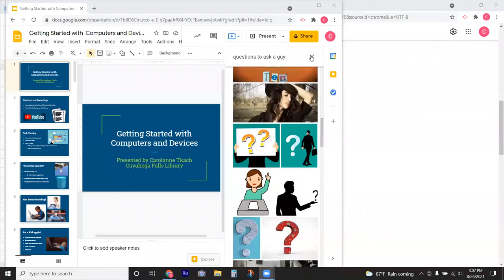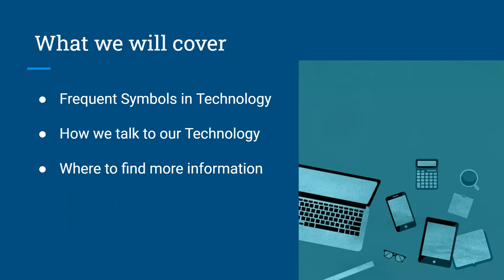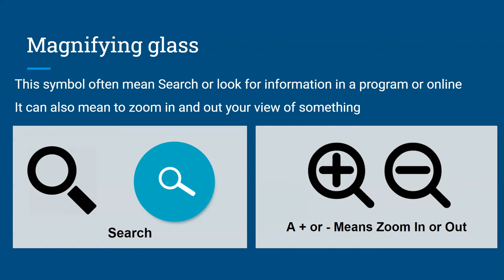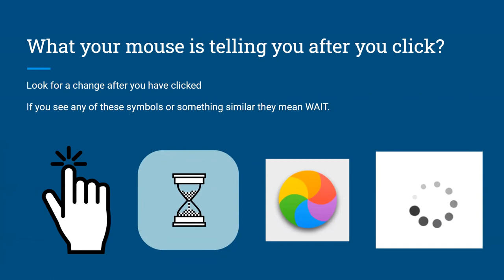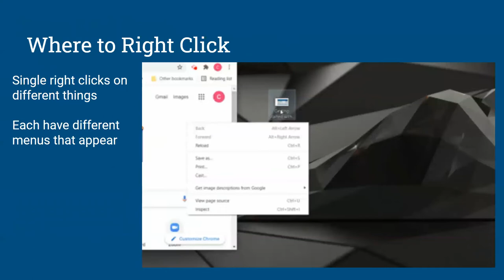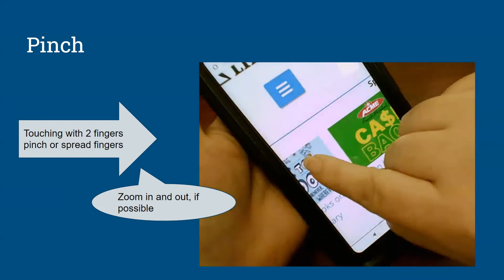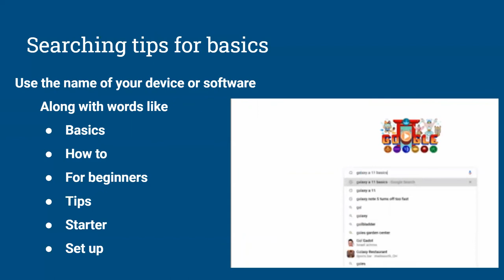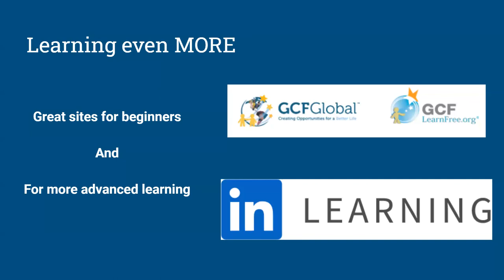Getting Started With Computers and Devices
The digital world we interact with daily is constantly changing. If you are new to using these tools and technology this class will help you learn some basics of how to figure out your device or software. We will provide tips and tricks for where and how to learn more, so that you can feel more confident using your technology. This project was made possible in part by the Institute of Museum and Library services and the State Library of Ohio. Presented by Carolanne Tkach at The Cuyahoga Falls Library.

Handouts will be emailed to those that registered for the class or are available upon request at the Cuyahoga Falls Library.